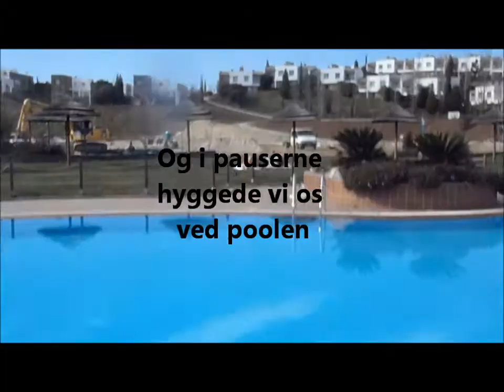Kasper, Portugal vinter 2012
Kasper Stig Henriksen, træningslejr portugal vinter 2012